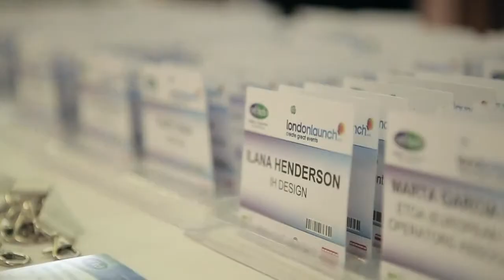The Jet-Set Networking event!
Biggin Hill Airport